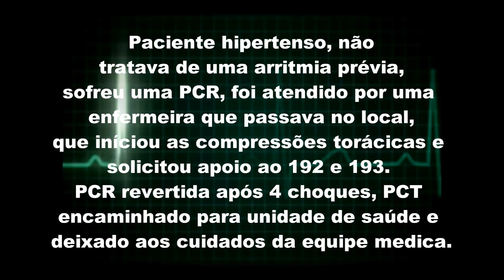Deslocamento de VIM e PCR revertida.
Paciente em PCR, a RCP foi iniciada precocemente por um (a) enfermeiro (a) que estava no local, a equipe das motos do SAMUDF chegou rapidamente e iniciou o SBV, nossa equipe (USA Taguatinga) chegou logo após, seguida pela UR do CBMDF e USB do SAMUDF, foi feito o SAV que após 4 choques o paciente volta a circulação e "funcionamento normal" do coração, fizemos o transporte para unidade de saúde onde a equipe médica já estava esperando a nossa chegada. O paciente foi entregue aos cuidados da clínica médica e encontra-se na UTI. Esperamos a completa recuperação dele.

Esse vídeo mostra a importância da compressão torácica precoce. Grande parte do sucesso se deu ao início das compressões no paciente assim que sofreu o mal súbito.

SBV = Suporte básico de vida.
SAV = Suporte avançado de vida
PCR = Parada cardiorrespiratória
RCP = Reanimação cardiorrespiratória
UR = Unidade de resgate